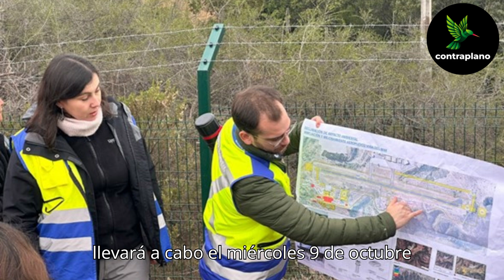Actividad de Participación Ciudadana del proyecto Ampliación y Mejoramiento Aeropuerto Viña del Mar